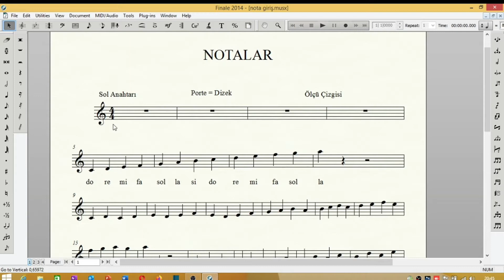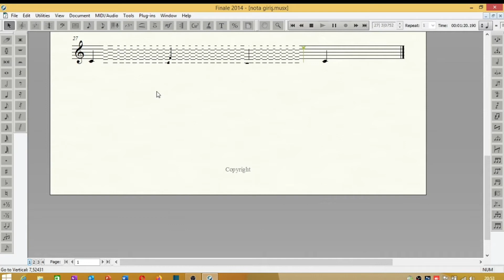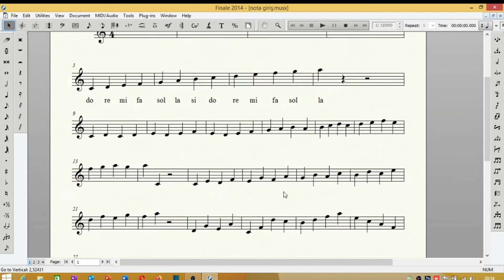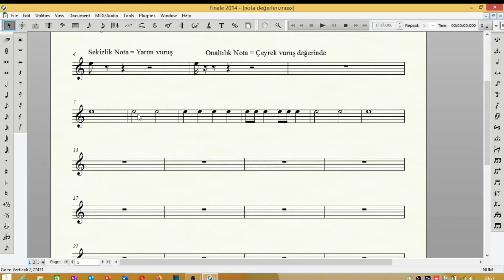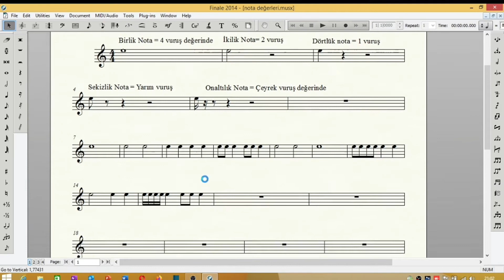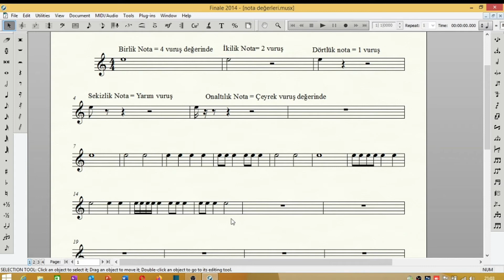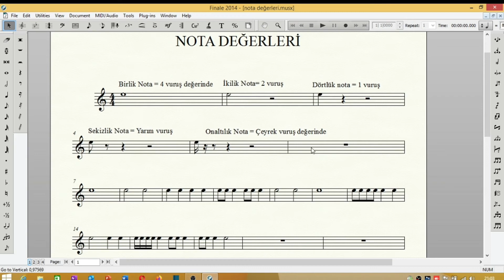GİTAR DERSİ 2 - Porte Üzerinde Nota Yerleri - Değerleri, Gitarda 1. Tel- 2. Tel Çalışması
Sıfırdan Gitar Dersi serimizin  ( nota ile ) 2. dersini bugün işledik. Dersimizde temel nota bilgisini, nota okuma egzersizleri, gitarda 1. tel, 2.tel nota yerleri ve egzersizlerini yapıyoruz. Düzenli aralıklarla devam edecek olan derslerimizi takip edip yeterli çalışmayı gerçekleştirirseniz eğer, gitar çalmak sizin için çok uzak değil. Herkesin yapabileceği zorluk ve seviyede olan derslerimiz, nota dersleri de içermesi bakımından diğer gitar derslerinin bir çoğundan ayrışmaktadır. Umarım iyi ve doğru gitar çalmak isteyenlere güzel bir temel oluşturup faydalı olur. Sonraki derslerde görüşmek üzere...